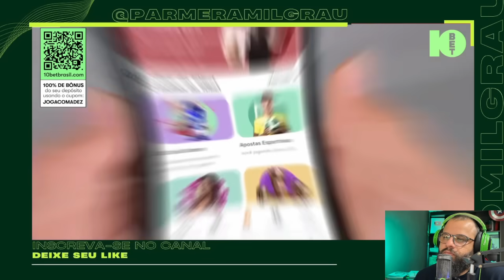MANDOU NA LATA! RENATO GAÚCHO FALA SOBRE O TÍTULO BRASILEIRO DO PALMEIRAS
RENATO PORTALUPPI | Joga com a dez - EP. #04

Renato Gaúcho esteve no Podcast Joga com a dez e falou sobre o título Brasileiro do Palmeiras e se acha que o time de Abel Ferreira foi beneficiado.

"O PALMEIRAS É A PROVA QUE..." FLAMENGUISTA FAZ LEITURA PRECISA SOBRE O TIME DE ABEL FERREIRA